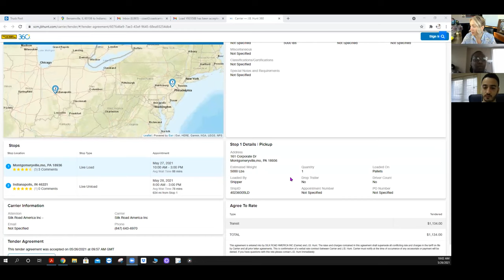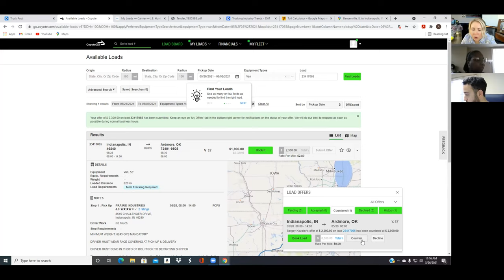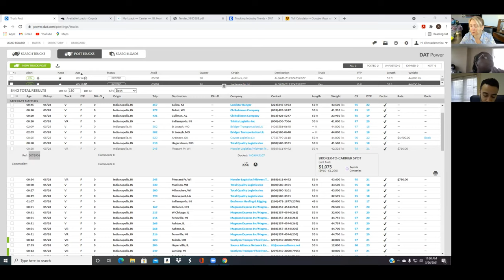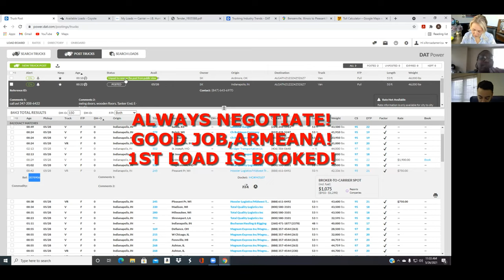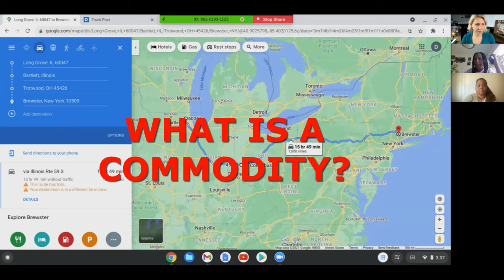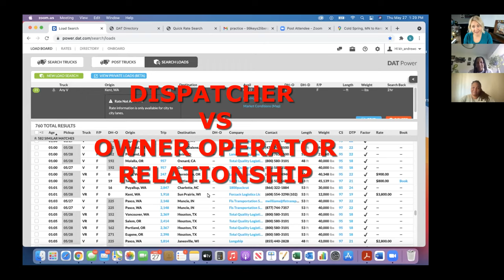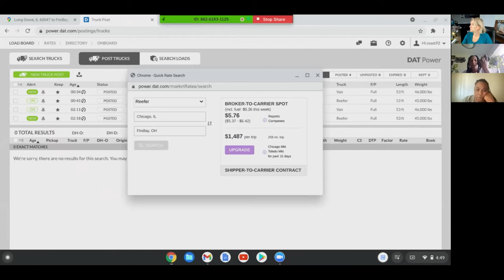Discover how to book your first load! Live dispatcher calls!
Interested in pursuing a career as a truck dispatcher in the USA? Sign up for our upcoming training session to gain valuable knowledge and skills.
Our program trains students to make calls, book loads, and become pro dispatchers. Don't miss out on this opportunity to kickstart your career in the trucking industry. Avoid the hassle of dispatcher problems and learn how to become a dispatcher with our courses. Earn money quickly and empower yourself with the skills to dispatch smartly and safely.
 Additionally, our program offers a free month of DAT load boards with the code 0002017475